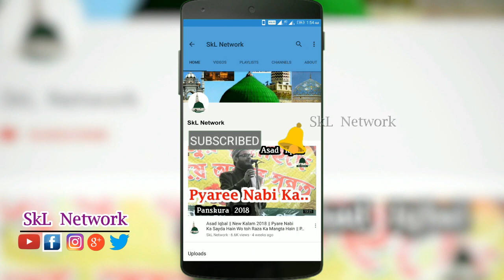Kafil Amber Khan || Naqabat || Malik-E-Jannat Conference,2018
🎤KAFIL AMBER KHAN
🌟MALIK-E-JANNAT CONFERENCE🌟
🕹KHARAGPUR RLY. STN. W.B.
📆08/05/2018
with TAHIR HUSSAIN MISHBAHI, ASIF IQBAL